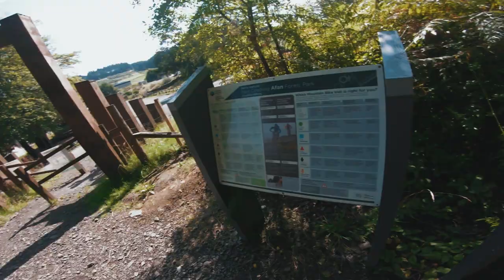Riding Afan Bike Park and MEGA Steep Black Trails! // Afan Forest MTB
I guarantee you will want to visit Afan Bike Park after watching this video...

Camera gear:
Sony A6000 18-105mm f4 OSS G Lens
Sony ECM Stereo Mic